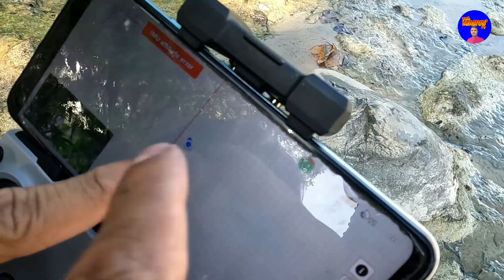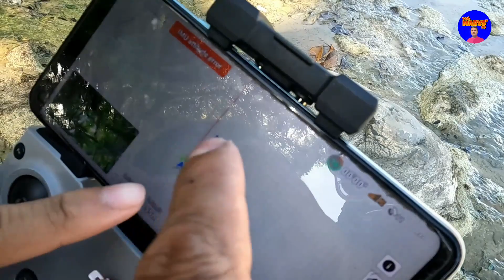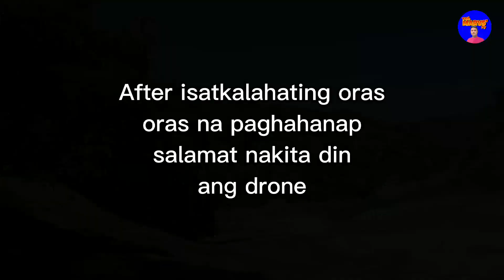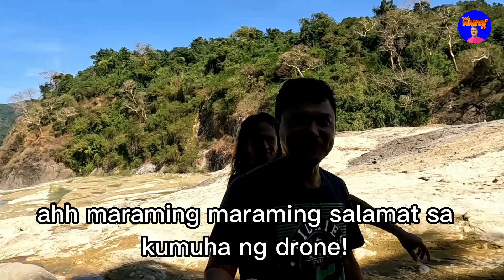North loop part2 drone crash disgrasya inabot bumagsak sa bundok